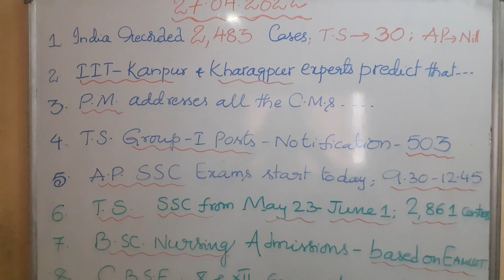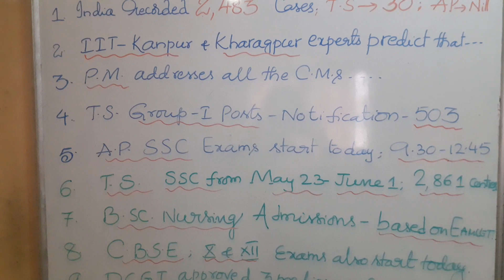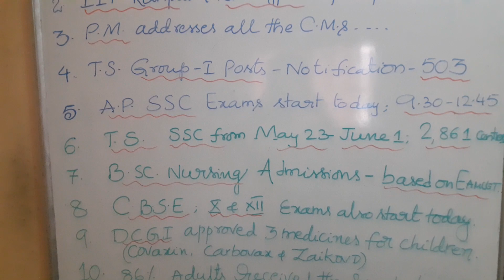27 April 2022 Imp News 🗞️/SSC Exams from Today/Download the Halltickets/PM Alerts the CMs...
Source electronic and print media and other sources and platforms viewers please cross check before coming to conclusion.